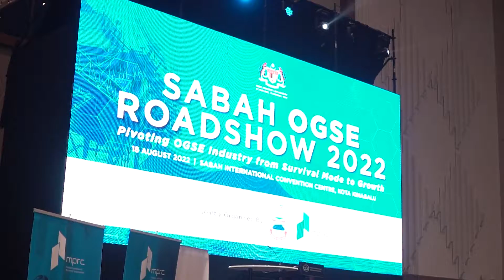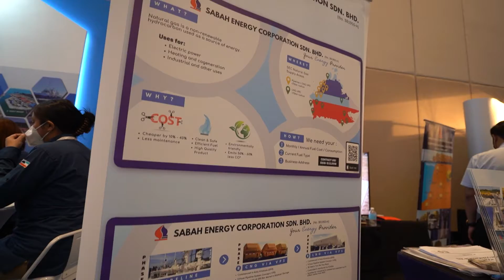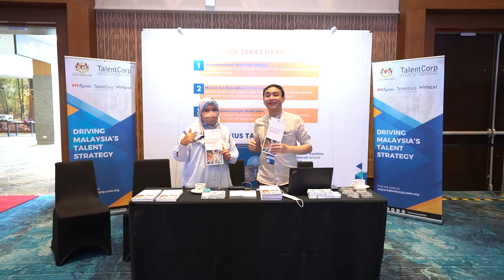2022_MPRC_Sabah OGSE Roadshow 2022 Event Highlight